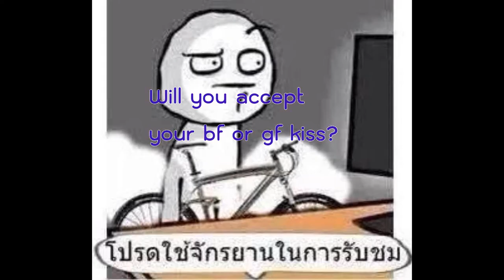Kissing as Hellos in Foreign Culture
Based on your real life how many percent kha? haha :P How funny my friend answers! Du..Du..Du.. Teaching VDO Recording on the problem "Speaking + Song" -LOVE these day MAK MAK- Thanks for Tom's Diner by Suzanne Vega ...All of my students really enjoy studying English. ^^ & peace .